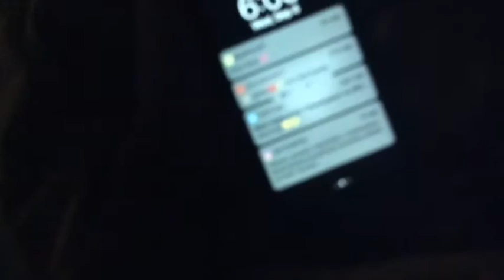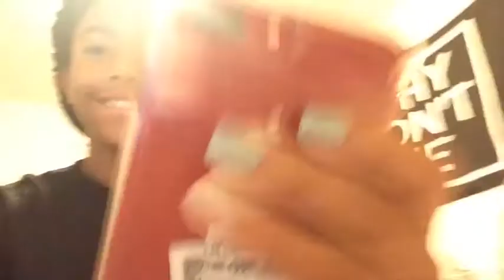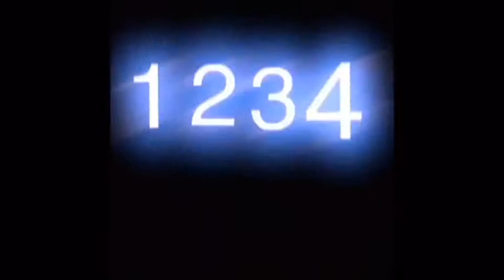GRWM for the first day of school